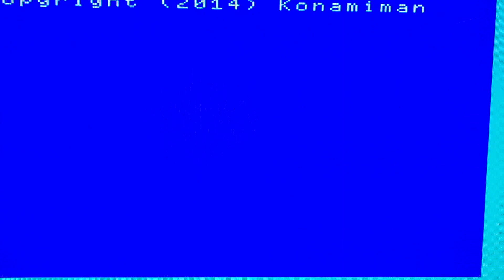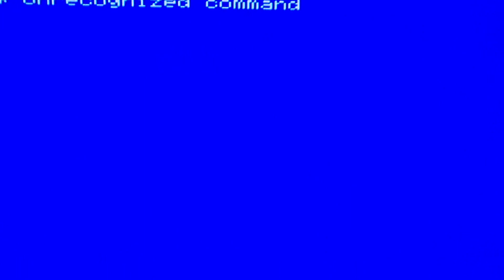April 5, 2021 Testing AUDIOWAVE with MSX AUDIO BIOS (COMMANDO ASCII 1987)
Sony HB-F1XDJ (256KB Internal RAM Mod) + MFRSCC+SD(Slot2) + AUDIOWAVE(Slot1) + X-RGB3(Upscaler) + Atlona AT-PC530 DVI to VGA/COMP  + LG FLAT TV (ZOOM 1 Mode)